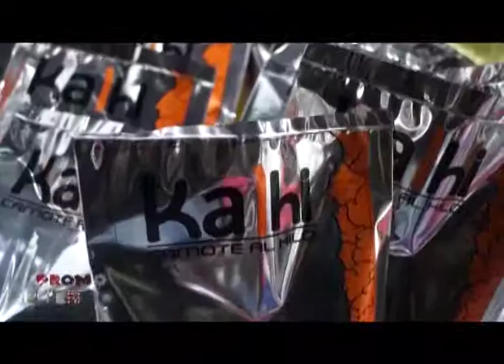Reportaje Promoviendo - Kalhi